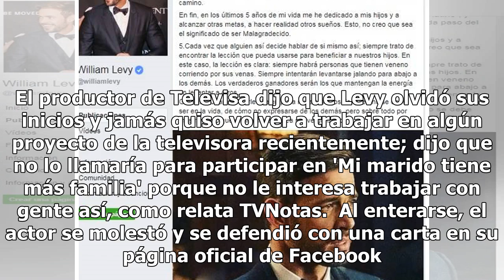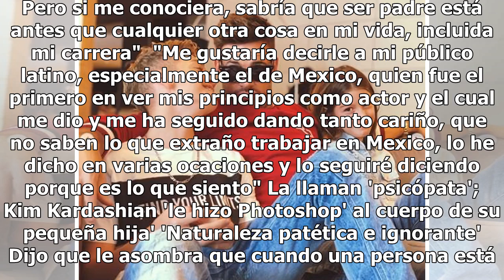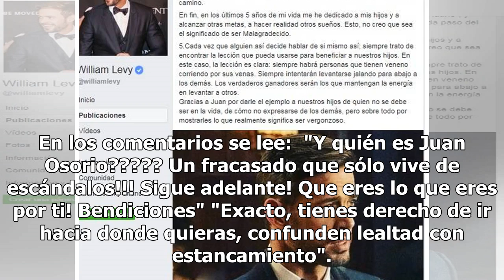Productor de Televisa le dice 'malagradecido' y William Levy lo 'destroza' con su respuesta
Juan Osorio dijo que William Levy es un 'malagradecido' por no querer hacer telenovelas en Televisa, luego de la fama que ganó gracias a ellas, y el actor cubano le contestó. Sus palabras son bastante fuertes. El productor de Televisa dijo que Levy olvidó sus inicios y jamás quiso volver a trabajar ...